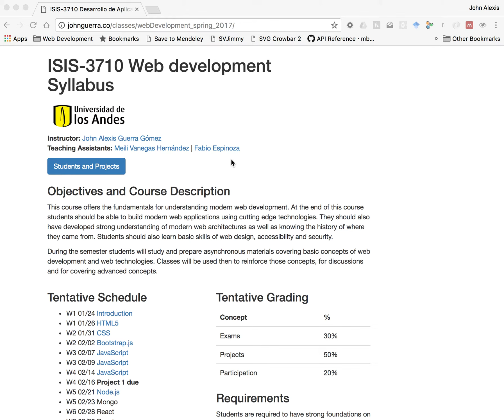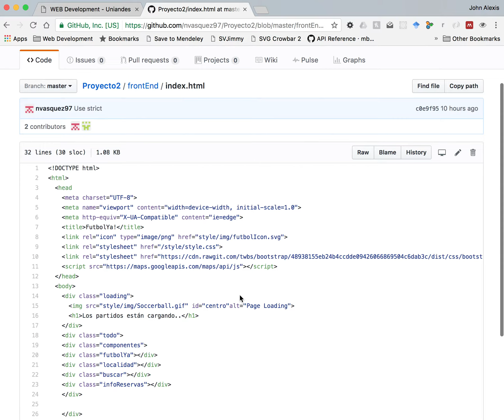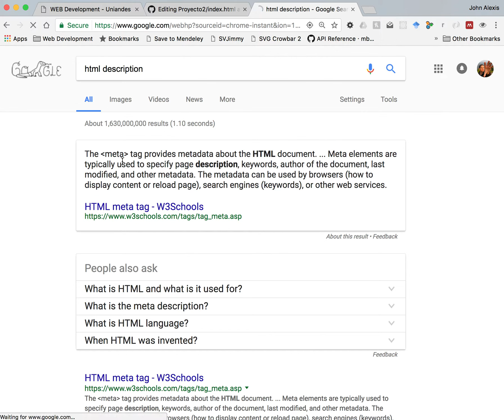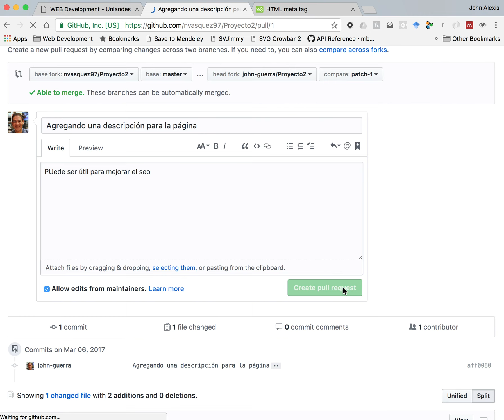Como hacer code reviews en Github